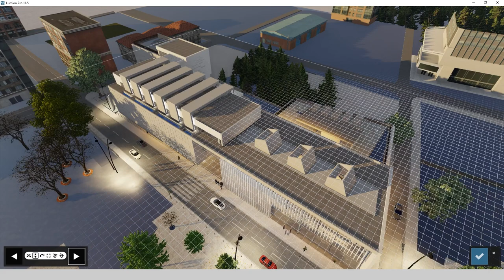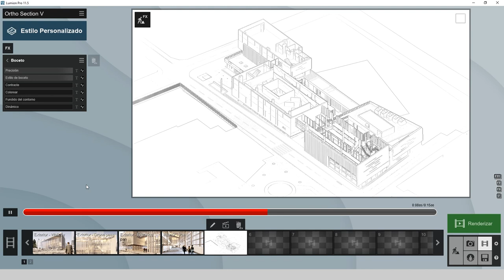Plano de sección animado: tutorial corto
Mira este tutorial rápido para aprender a crear este plano de sección animado en Lumion.